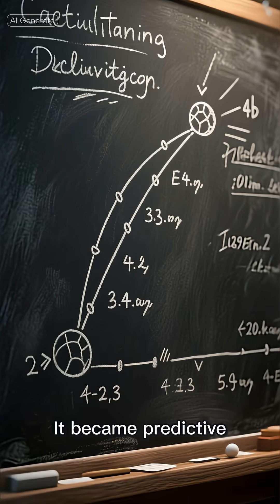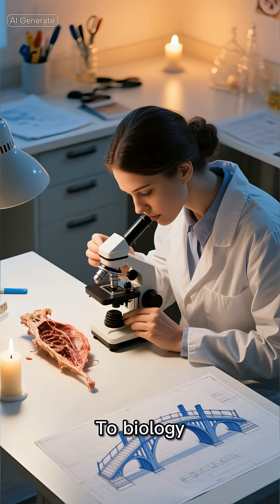How Physics Rewrote Reality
The Scientific Revolution changed how people understood motion, force, and the physical world. This episode explains how measurement and mathematics replaced authority — and why physics made reality predictable, legible, and universal.